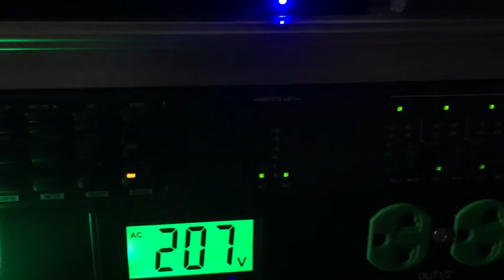น้ำเสียงสุดจริงๆตู้ไลน์อาเรย์8นิ้ว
❤️ขอบคุณที่เข้ามาติดตามรับชมเด้อครับ❤️

เครื่อง​เสียง​บ้าน​ๆ#เครื่อง​เสียงกลางแจ้ง#เป้&อาร์มchannel